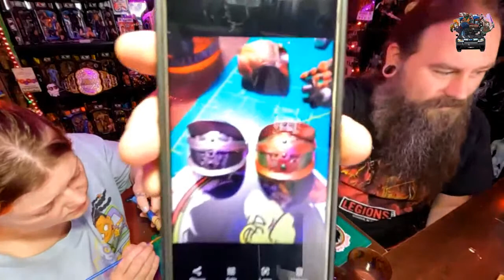🔴Painting with Dwayne and Stevie Ep 9 | 2023 Travel Plans | Destination: LIVE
It's Wednesday. you know what that means ... DESTINATION  LIVE!!!
At 7:05 pm est join us LIVE as we continue our painting with Dwayne and Stevie series! We will also be chatting about our upcoming 2023 travel plans!
New adventures are coming very SOON with many more to come this year!
So grab some snacks and a paint brush and let's get crafty!
Let's GOOO!

🎥🎬🎞️Wanna be part of the production? Become a Producer (channel member) and get EXCLUSIVE swag from DS!➡️

ONWARD & UPWARD!💥
💥🤘DS Shops🤘💥
Stalk us on Socials!

Filming Equipment:
- GoPro Hero8
- GoPro Hero10
- GVM Lighting

- NECA Horror
- NECA TMNT
- NECA Predator
- NECA Alien
- AEW Unrivaled
- AEW Unmatched
- WWE Elite
- WWE Basics
- Marvel Legends
- SH Figuarts
- Star Wars Black Series
- Neopixel Lightsabers
- McFarlane Spawn
- Loungefly
- Halloween...EVERYTHING!
- B Horror Movies
- Haunted Houses
- Gundam
- Gunpla Model Kits
- Shin Chan
- Anime
- Skulls
- Egg Tarts
- Boa
- Pho
- Food :)
- Waterfalls, chasing those...
- Stones